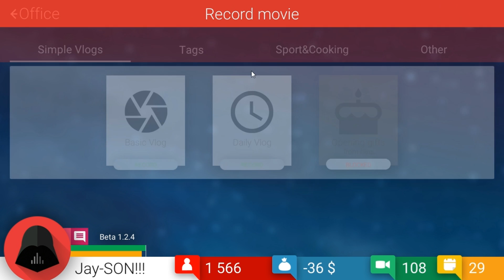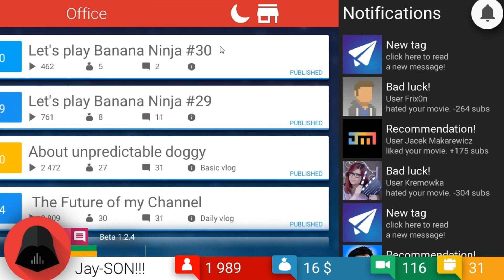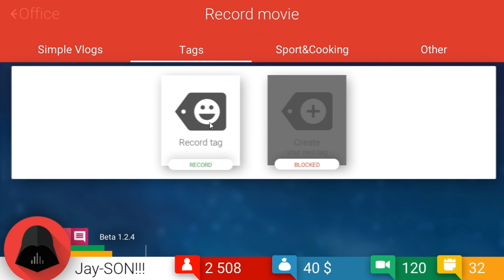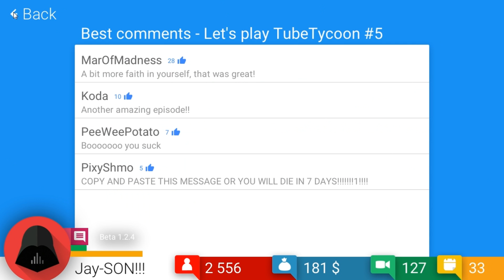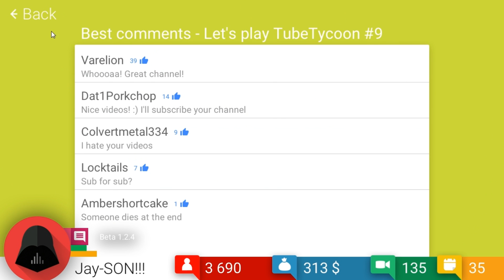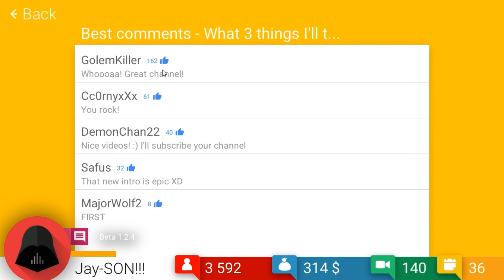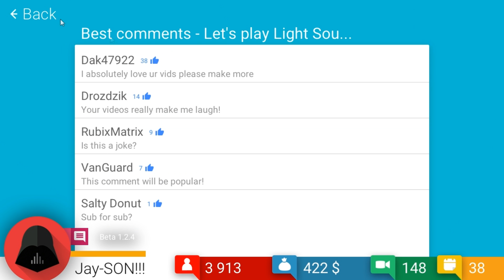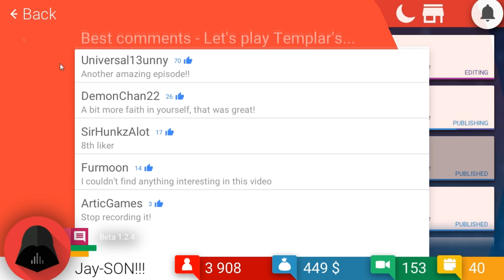Tube Tycoon Ep 3 Tired and Bored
Welcome Back, some more tycoon for you peepe
Wow i was dead a$$ tired
No one reads this :D
For Warcraft weigh in discussions: Diplomunion.com
Intro by: RavenProDesign
twitter for upload notifications or other saucy tidbits: @JtheBlazing